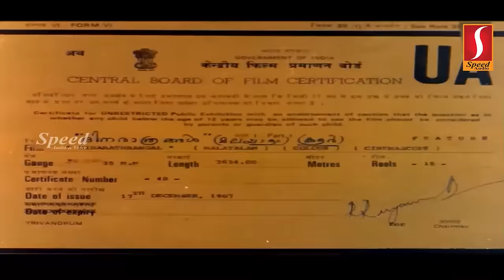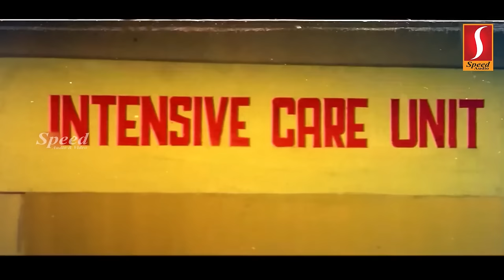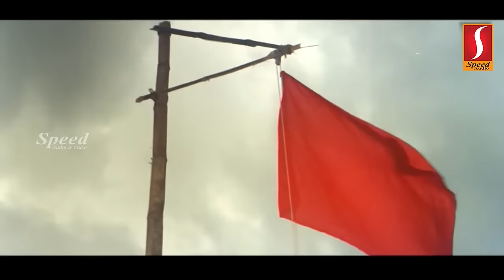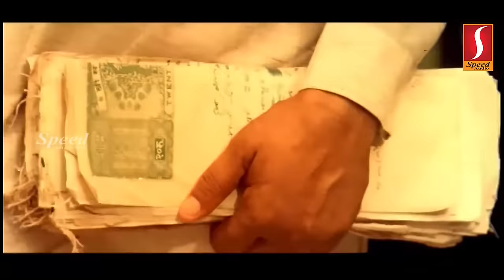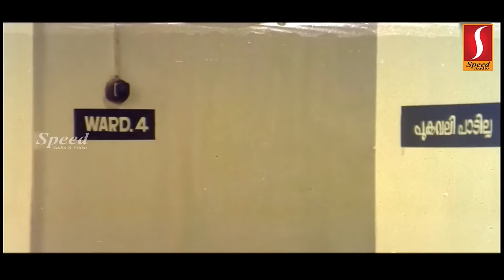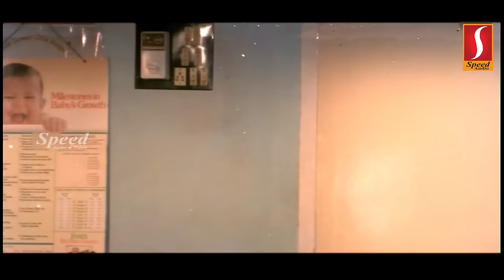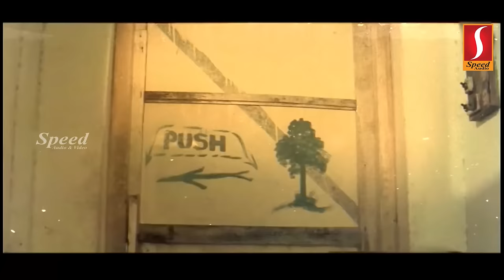ദിനരാത്രങ്ങൾ - Malayalam movie featuring Mammootty, Sumalatha, Mukesh